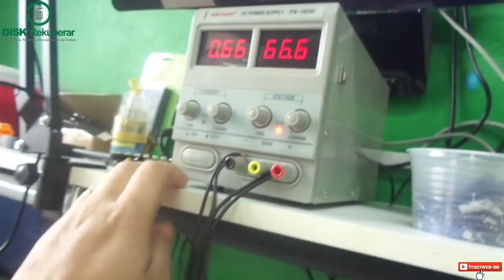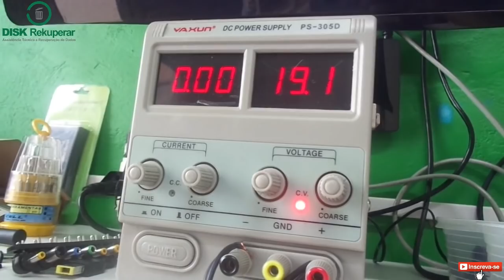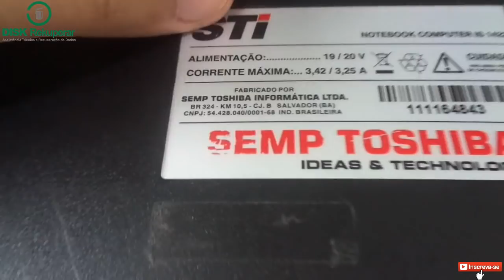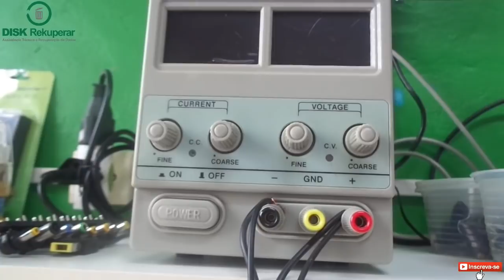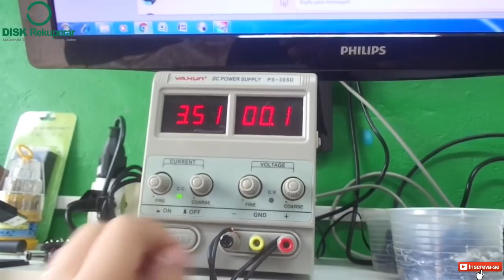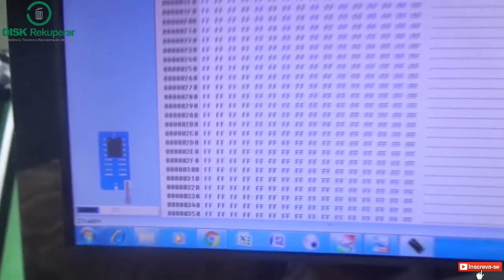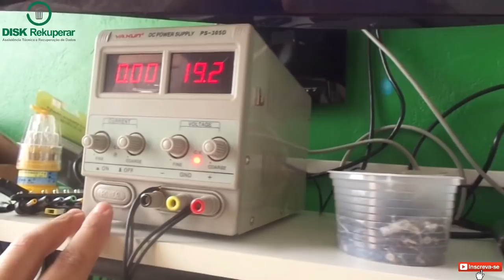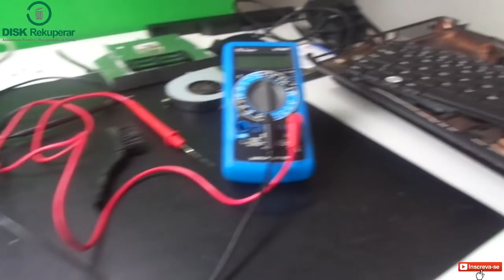Notebook STI liga e desliga (Palavras importantes no final do vídeo)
Este notebook deu entrada na Disk Rekuperar ligando e desligando sem dar imagem na tela.

Video dedicado aos técnicos iniciantes.

Algumas dicas de análise e uma constatação conhecida por muitos técnicos.